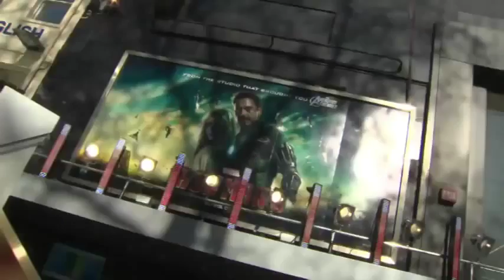Iron Man 3 Special Screening with Audi,sport cars video, sport cars 2016,Best Sport CARS Video